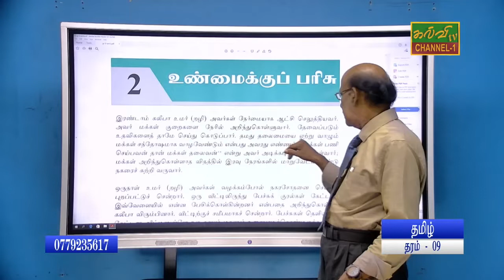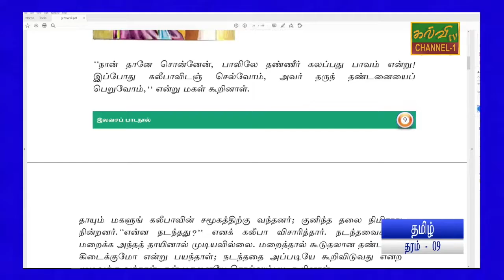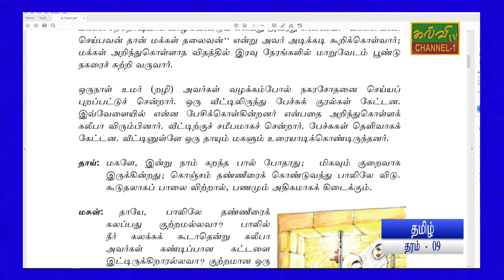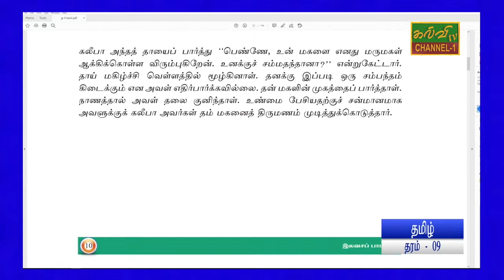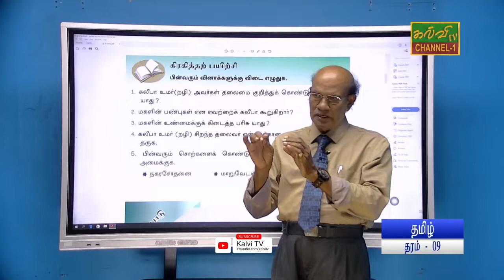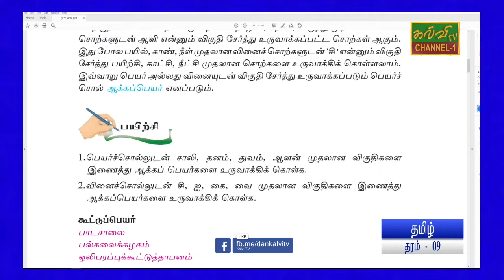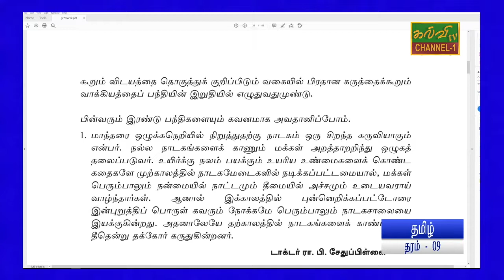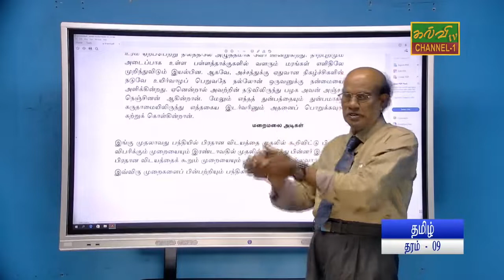தமிழ் | Tamil | தரம் - 09 | Grade - 09 | உண்மைக்குப் பரிசு - கதை | 07.09.2022